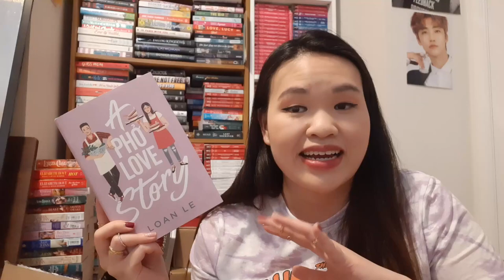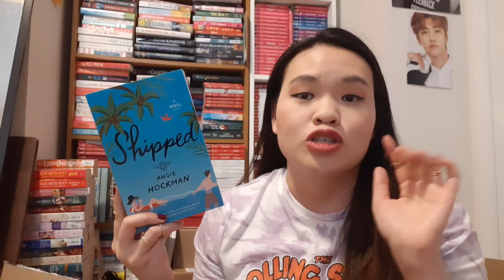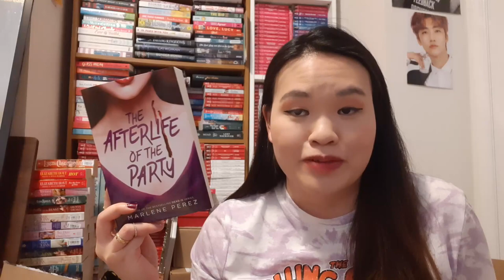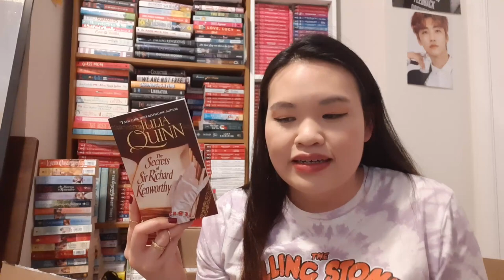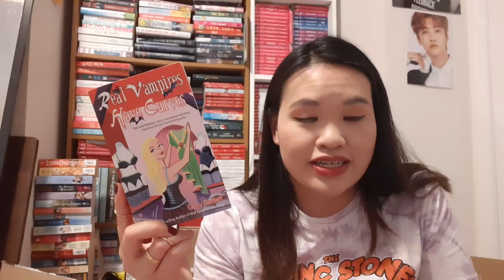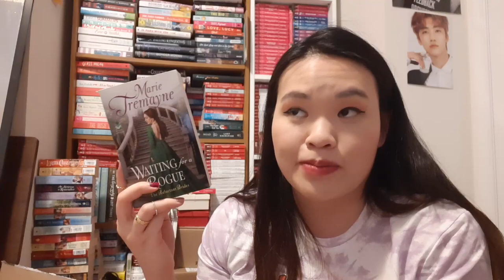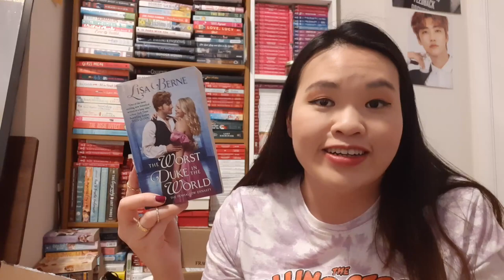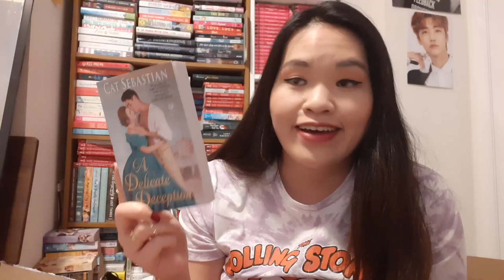January and February Book Haul Part 2 - over 60+ books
It's a big book haul and i'm back with the last part!